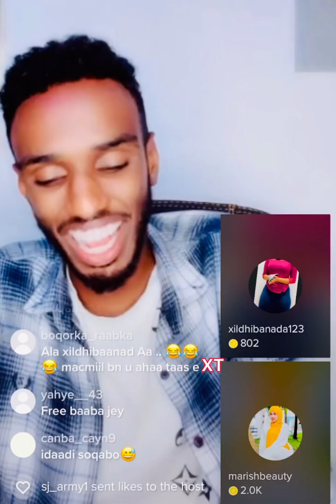Marish Beauty channel iyo Qurux Ku Dhiigle O Live U Karbaashay Baaba Jeey Wu Xanaaqe Dhulke Lagaleen